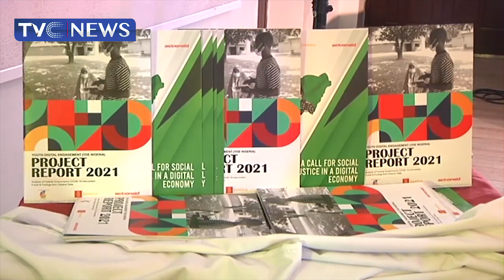Twitter Suspension Will Increase Unemployment In Nigeria - ActionAID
ActionAId has condemned the suspension of twitter operations in Nigeria. It added that the decision will increase unemployment in the country.